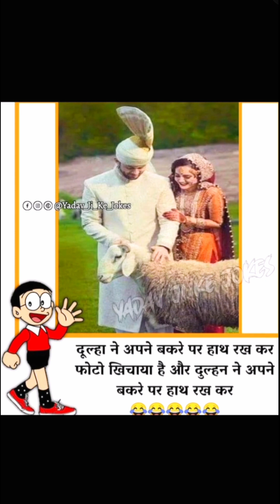funny jokes | Funny video | memes photo jokes | फनी वीडियो 😅🤣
Hi guys I am Pradeep your own channel ! Welcome to Funny Study 0000 ? Welcome to Funny Study •504M views !  Here you will find comedy videos full of entertainment ! Jokes Videos find funny humor videos.

 मजेदार वीडियो

funny jokes I funny videol memes photo jokes! comedy videos! Theft fafsute#comedy
funnyjokes comedy chutkule majedar jokes in Hindi memel comedy chutkule jokes funny funnyjokes comedy photo chutkule jokes meme Hindi

meme Ifunny jokes Icomedy chutkulel

funny jokes comedy videos Hindi में चुटकुले जोक्स meme funny chutkule comedy videos Hindi jokes

chutkule funny jokes comedy funny jokes comedy reaction funny

meme photo

meme Amazon prime video

meme prime video

funny amazon prime video meme funny photo jokes

meme funny

meme story video

meme story story in hindi language

meme jokes

comedy chutkule majedar jokes comedy hindi

funny jokes comedy videos

comedy funny chutkule Hindi #

funny in hindi moralstory photo jokes Hindi comedy India

कॉमेडी वीडियो tik tok
कॉमेडी videos
कॉमेडी वीडियो भोजपुरी 2022
कॉमेडी वीडियो 2023
कॉमेडी वीडियो hindi
कॉमेडी वीडियो हिंदी 2022
कॉमेडी वीडियो 2022
कॉमेडी वीडियो 2021
comedy वीडियोस
comedy वीडियो
कॉमेडी वीडियो status
comedy वीडियो फिल्म
कॉमेडी video hindi
कॉमेडी वीडियो भोजपुरी 2020
comedy videos
comedy video मूवी
comedy video हिंदी
comedy video स्टेटस
comedy video भोजपुरी
comedy video सीजी
comedy video फिल्मी
comedy video फिल्म
कॉमेडी video tik tok
कॉमेडी video status
कॉमेडी वीडियो cg song
comedy videos funny
कॉमेडी video cg
comedy videos hindi
comedy videos in kannada
comedy videos telugu
comedy videos shorts
comedy videos tik tok
comedy video bhojpuri
comedy videos new
comedy video movie
comedy videos movies
comedy videos cartoon
comedy video song
comedy video movies
कॉमेडी वीडियो bhojpuri 2021
comedy videos movie
comedy video film
comedy video status
comedy video punjabi
comedy videos status
comedy funny memes chutkule in Hindi में वाह वाह क्या बात

meme funny reaction video chutkule funny jokes comedy

funny jokes comedy reaction funny

meme photo

meme prime video

funny amazon prime video

meme funny photo jokes

meme funny

meme story video

meme story kahani Hindi language me

meme चुटकुले

हिंदी में चुटकुले जोक्स

funny jokes comedy videos funny jokes Hindi #

funny in hindi moralstory

photo jokes Hindi comedy India comedy funny

comedy meme comedy videos

फनी कॉमेडी जोक्स

carton jokes comedy videos